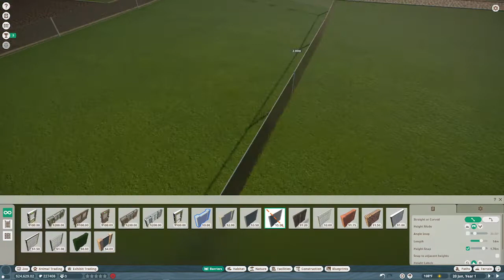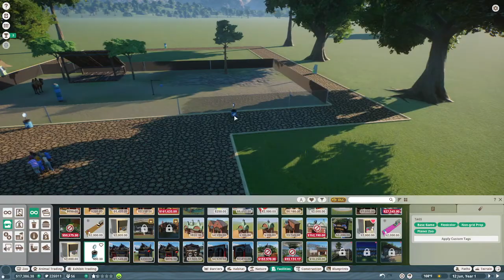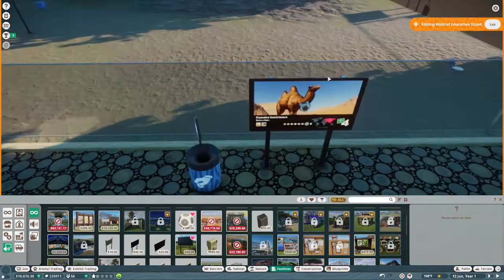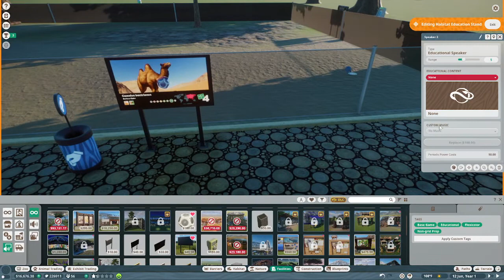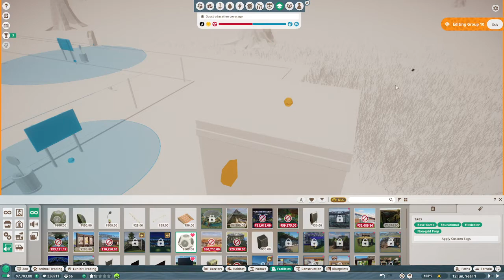Planet Zoo - EP 01 Beginner layout tutorial ( Franchise mode gameplay )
Planet Zoo franchise walkthrough for beginners looking to start out a zoo in Franchise mode and make money and avoid going broke.This is Season 1 Episode 1 of what will hopefully a multi part ongoing series.
Easy going lets play gamestyle Hope you enjoy!!

Chapters
00:00 - Intro
01:40  - Beginer Layout
12:15 - Barriers
20:30 - Beginer decoration
24:00 - Basic habitat decoration
40:15 - Guest Facilites and exhibit animals
53:15 Conclusion